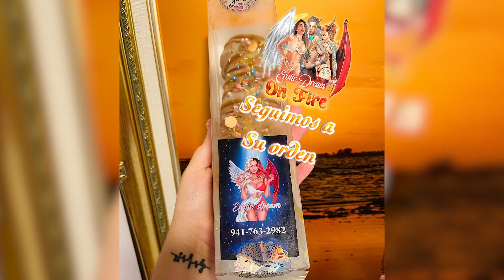La Crema - Erotic Dream on Fire (Video Oficial)